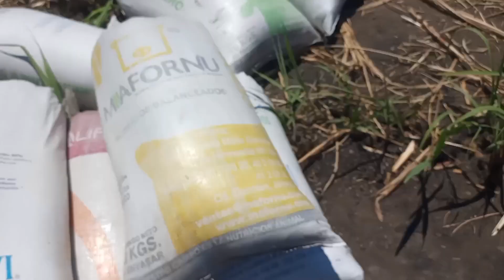cargando un camión de punta molida bendito dios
rancho los volcanes de siudad Gusman gracias por su preferencia